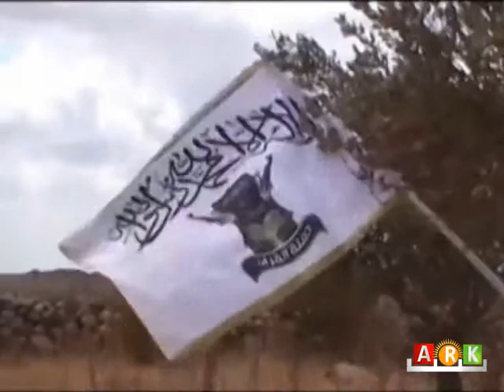Balafirên rêjîma Sûriyê çend baregehên DAIŞ li Reqayê topbarankirin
سوريا : طائرات النظام تقصف عدة مواقع لتنظيم داعش في الرقة